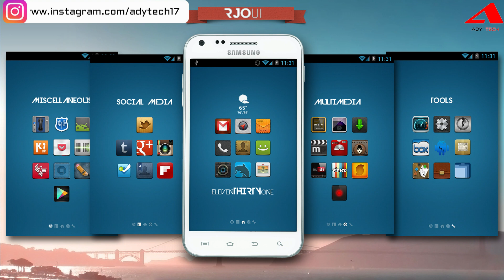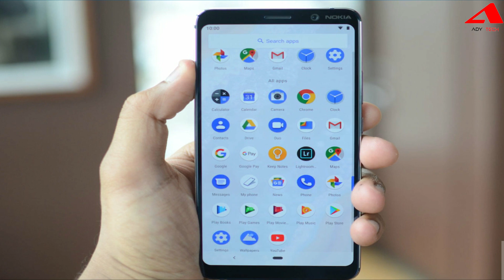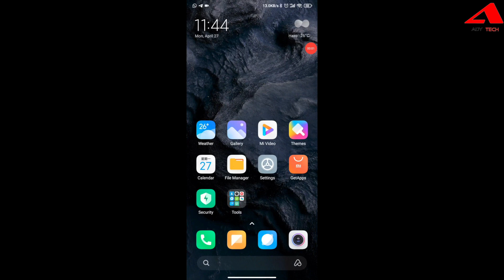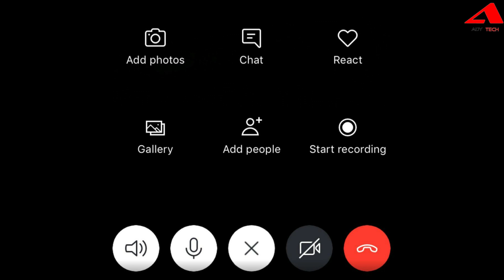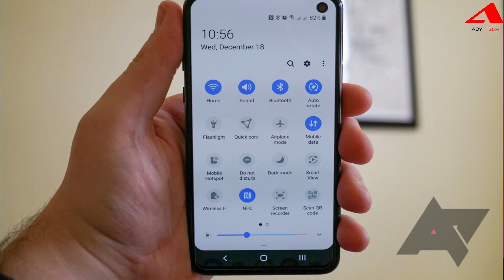Custom UI vs Stock Android - Everything You Need To Know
Guys, Custom UI vs Stock Android is a big topic. I have tried to cover every aspect of this Stock Android and Custom UI.

Note: I haven't mentioned the disadvantages of Custom UI and Stock Android due to the long length of this video but if you watch this video carefully you will get to know as I have said several times about the cons of Stock Android and Custom UI.

About ADY Tech: ADY Tech is a unique place to find your daily dose of information about the Latest Tech Updates, Tech Explained, PC Build, Mobile & Laptop Reviews, Case Studies, and a special “How-To”.